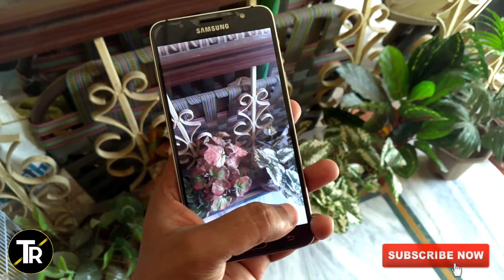Samsung J7 2016 Camera Review After Nougat Update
Hello Dear Friends ye video mein meine samsung j7 2016 ki camera test kiya he.Samsung j7 2016 ki nougat update ki bad camera me kuch improvement aai he ki nehi mene is bare mei batai hein.
I Hope You will like this video.Thank You.